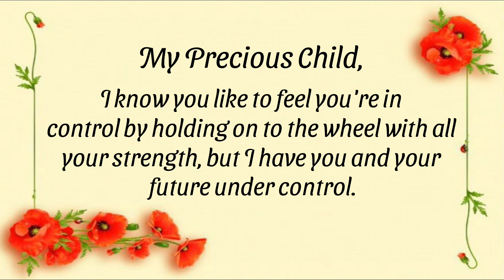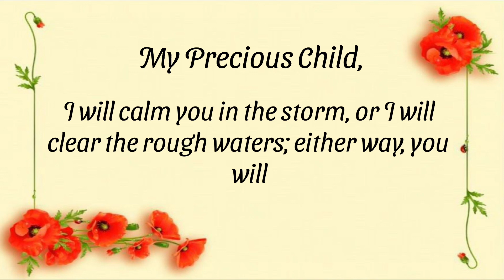🌹A Very Beautiful Letter From Heaven To You💌You Are Meant To See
I am your King and the ruler of all things.
When the winds blow and the waves
crash against the sides of your lifeboat, let
Me steer you to safety. I'm not only the
Captain of your ship, I can also control
the storm. I know you like to feel you're in
control by holding on to the wheel with all
your strength, but I have you and your
future under control.
Who knows you better than I do? I don't
want you to keep exhausting yourself
trying to rebuild your life after another
shipwreck. I am the One who takes what
is broken and rebuilds it even better than
before. So give your life back to Me. I will
calm you in the storm, or I will clear the
rough waters; either way, you will be safe
with Me!